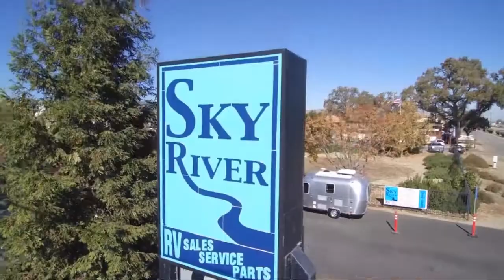2022 Keystone Cougar Half-Ton 22MLSWE Paso Robles Pismo Beach Atascadero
2022 Keystone Cougar Half-Ton 22MLSWE Stock Number: CG2244 Vin:4YDTCGK25NC503487.